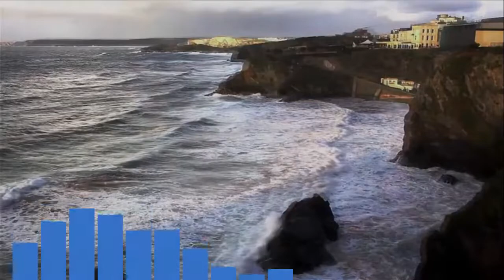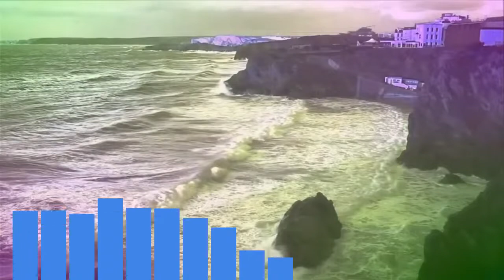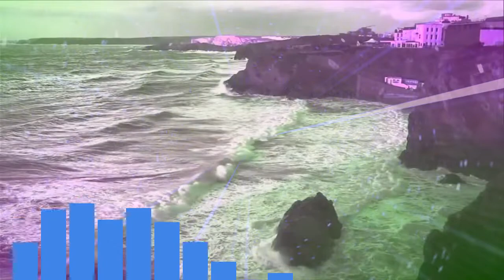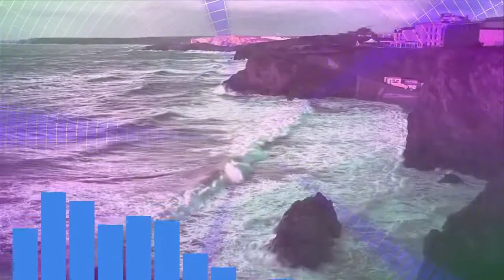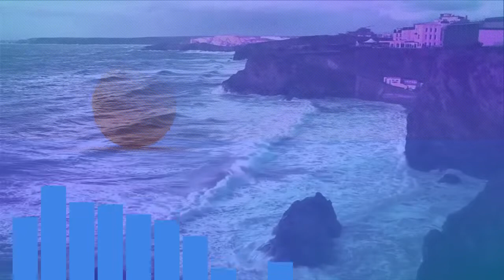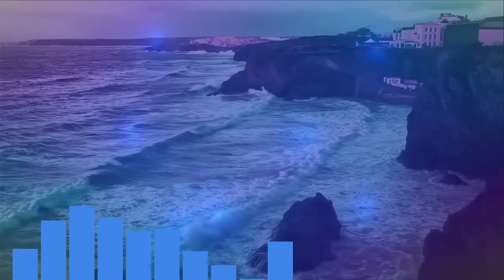Terry Morris - Electric Flood ♪ Downtempo Chillout Music